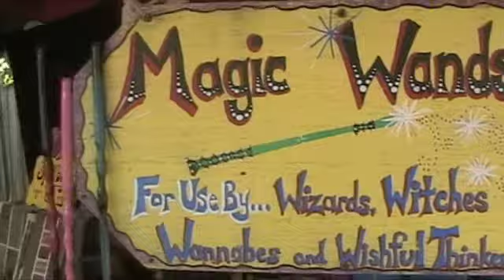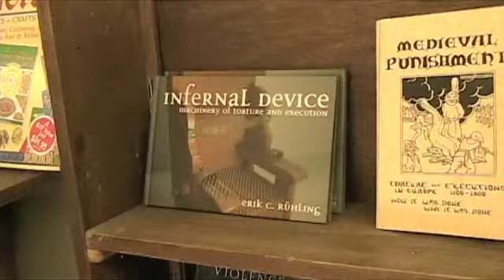Ren Fest 2011 (VEDS #3)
In which Matt shows you around the Renaissance Festival in Harveysburg, Ohio.

This video was meant to have been uploaded yesterday, but I didn't get home until very late, and technology issues prevented me from doing so. However, the video was completed and an upload attempted on time. No punishment.